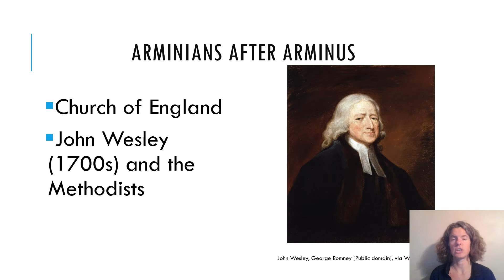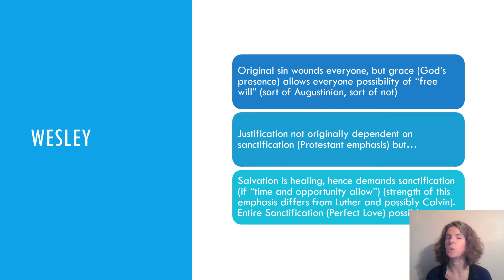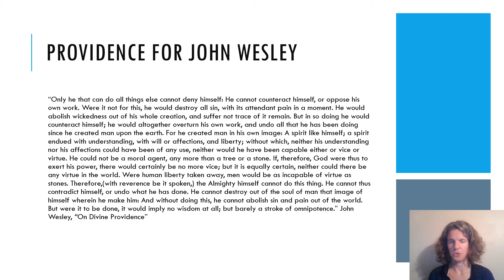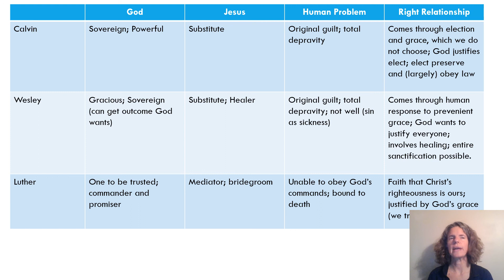Calvin and Wesley 3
Calvin and Wesley Video 3/3 Christian Theologies Spring 2020